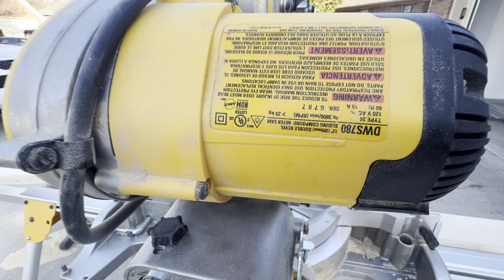🔥 Asi voy avanzando con mi chimenea 🔥